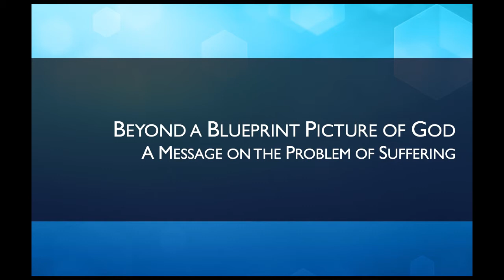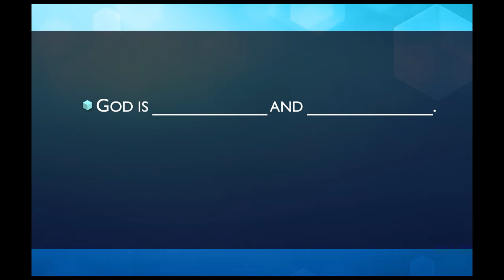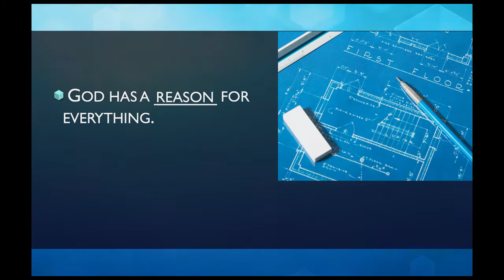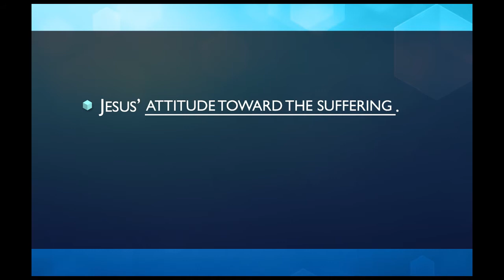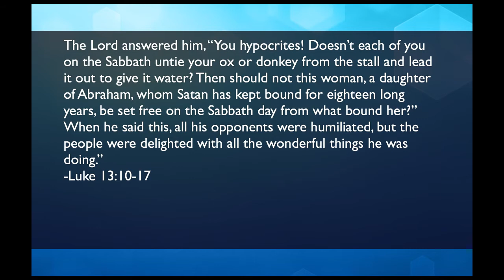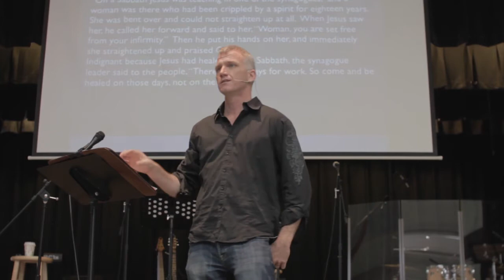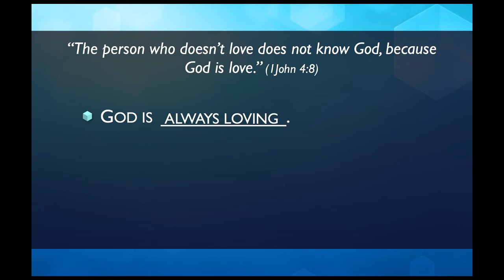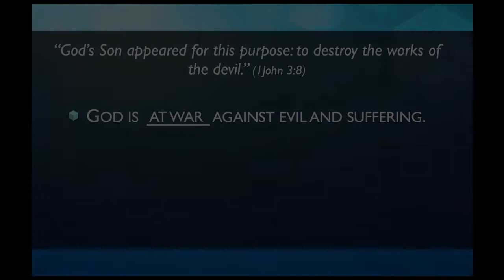Beyond a Blueprint Picture of God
Beyond a Blueprint Picture of God (Luke 13:10-18)
Series: Tough Questions 2013
Jamie Wilson